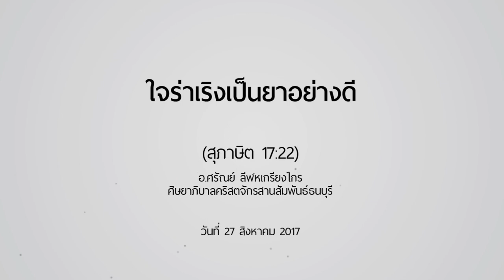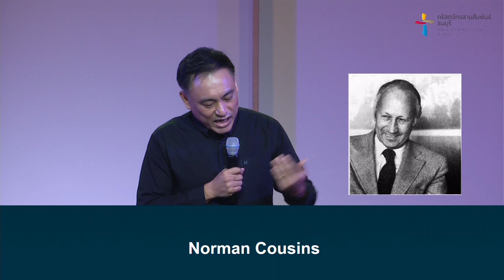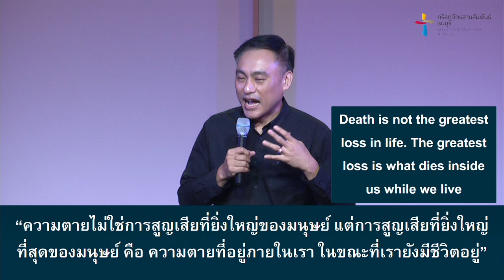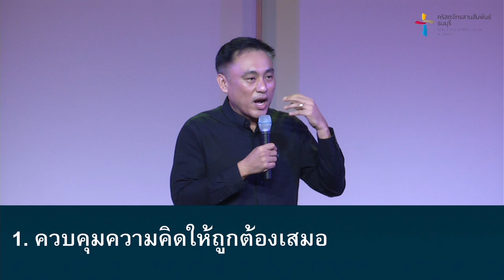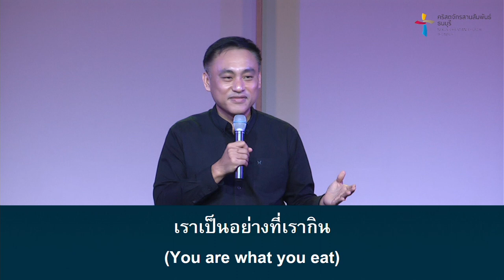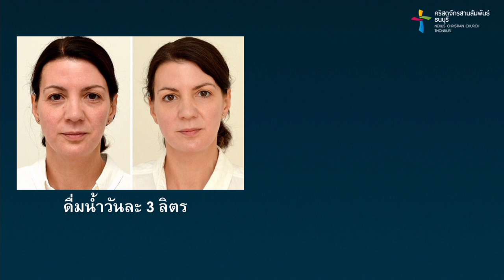คำเทศนา ใจร่าเริงเป็นยาอย่างดี (สุภาษิต 17:22)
1. ควบคุมความคิดให้ถูกต้องเสมอ
2. อย่าเติมจิตใจด้วยของสกปรก
3. คบเพื่อนที่ดี และอยู่ในสังคมที่ดี